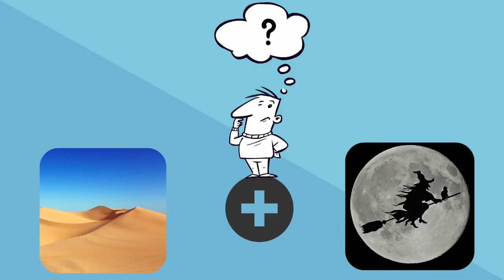Link it - 2 pictures 1 word game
Get it on google play / iTunes